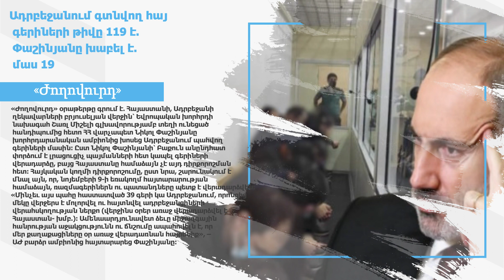Փաշինյանի համար անակնկալ է եղել, որ «լաոն» այդ մասշտաբներով կհասնի Ստեփանակերտ. «Հրապարակ»